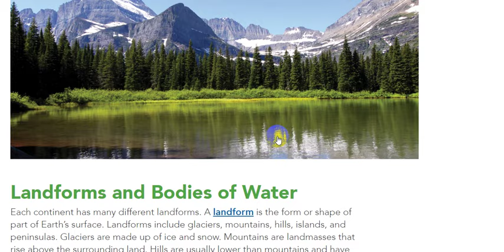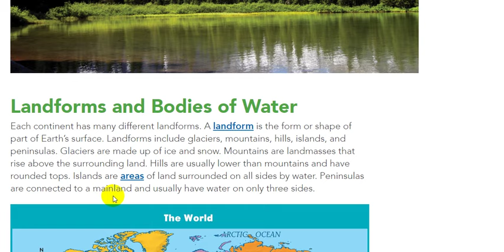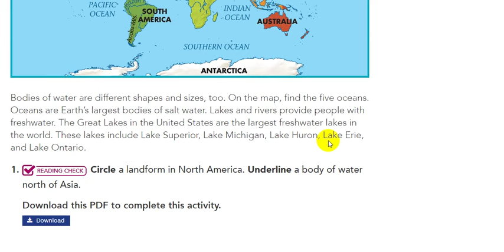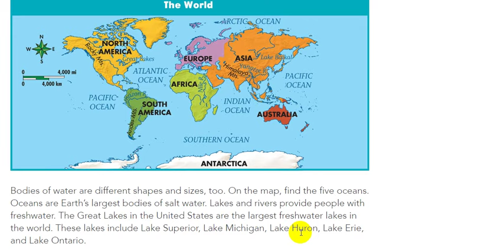Bài 1: Land and Water | Khoa Học Trái Đất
6 Lục Địa và 5 Đại Dương + Địa hình khác biệt